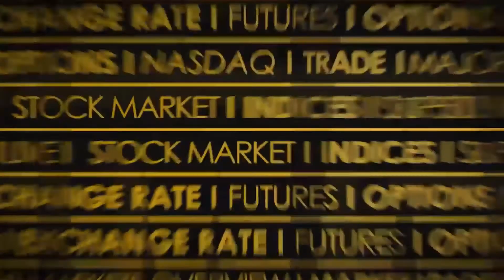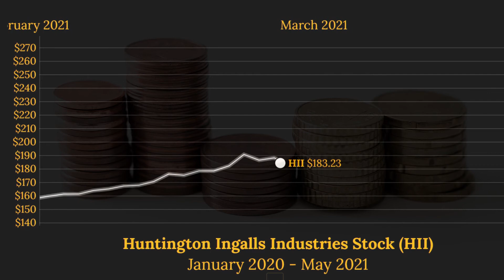Huntington Ingalls Industries Inc (HII) Stock Price Animated Graph 2020-2021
This video animates the progression of the HII stock (Huntington Ingalls Industries Inc) since January 2020 until the beginning of May 2021. Currency is in USD.